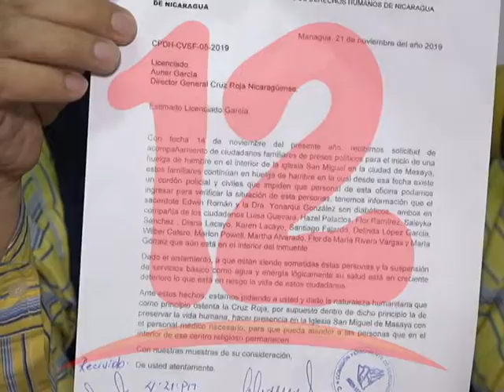SOLICITAN A CARDENAL BRENES QUE SE PRESENTE A MASAYA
La CPDH solicitó al Cardenal Leopoldo Brenes de presente a la Iglesia San Miguel para constatar la salud del padre Edwin Román y las madres en huelga de hambre.